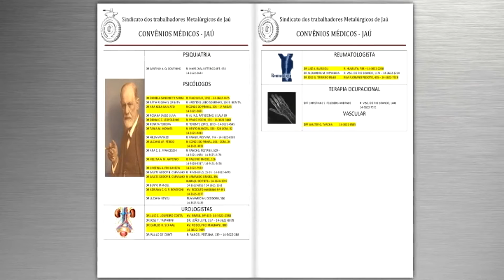Gilberto Vicente (pres. Sind. Metalúrgicos) fala sobre as vantagens de se tornar sócio do Sindicato